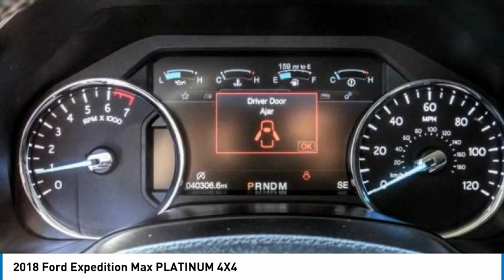2018 Ford Expedition Max Fontana, Chino, Norco, Moreno Valley, San Bernardino, CA V57684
2018 Ford Expedition Max PLATINUM 4X4

16005 VALLEY BLVD.

SUNRISE FORD FONTANA: PROUDLY SERVING FONTANA, CHINO, NORCO, MORENO VALLEY, SAN BERNARDINO, AND SURROUNDING SOUTHERN CALIFORNIA LOCATIONS. THIS WHITE/BLACK 2018 Ford EXPEDITION MAX IS EQUIPPED WITH A V6 Cylinder Engine, AUTOMATIC TRANSMISSION, AND RECEIVES AN ESTIMATED 16 City/21 Hwy MPG. FONTANA, CA 92335. FONTANA, CA  CHINO, CA  NORCO, CA  MORENO VALLEY, CA  SAN BERNARDINO, CA 2018 Ford EXPEDITION MAX PLATINUM 4X4 Stock #: V57684 | VIN: 1FMJK1MT8JEA56597 | 2018 Ford Expedition Max Platinum 4x4 Sunrise Ford Fontana